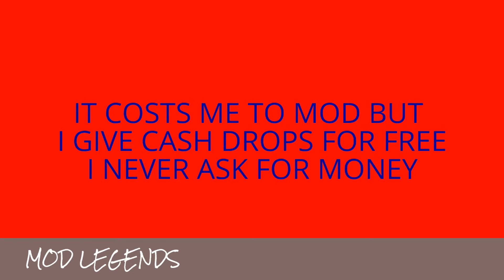Gta 5 Free Cash Drops Tonight For Everyone That Subscribed